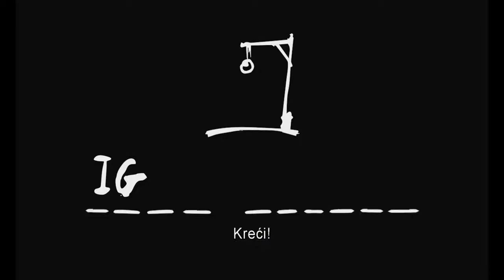PALILULA FEST, film ''Igra vešala'', 17.4.2019, CKVD